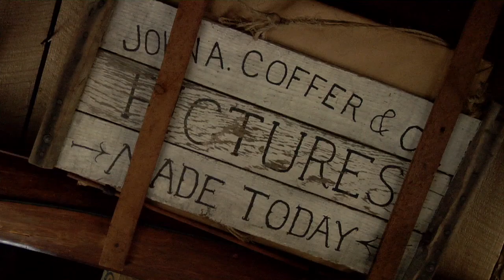A&A Portrait - John Coffer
The official promotional portrait video on John Coffer for the documentary feature Artists & Alchemists.